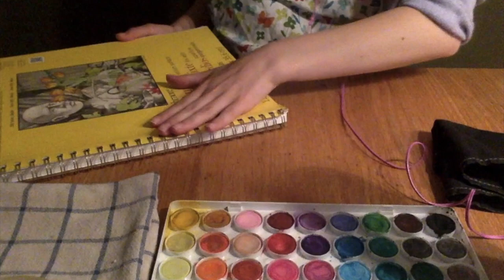ASMR- Painting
In this video I try out my new microphone and paint a little room :)